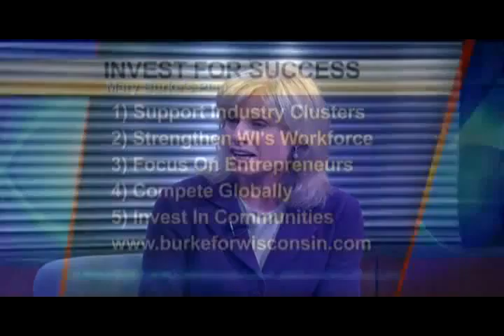Burke answers all questions about Ecnomic Plan